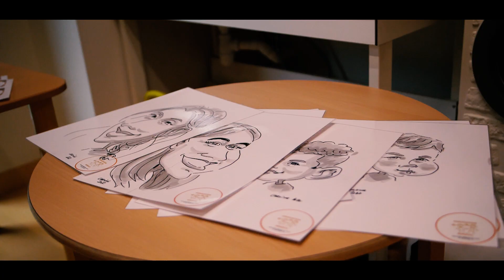ASSOCIATION MIMIBOO POUR LA FORMATION A L'HYPNOSE MEDICALE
Prestation de l'association MIMIBOO au centre hospitalier Alpes Léman en faveur de la foemation à l'hypnose médicale pour les infirmières du service pédiatrie.